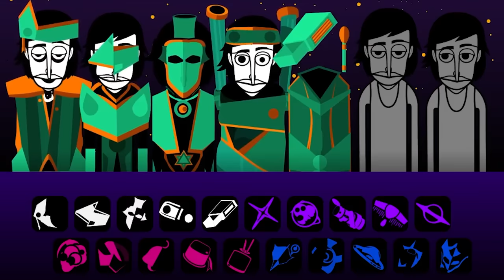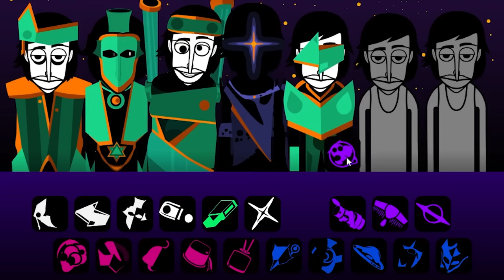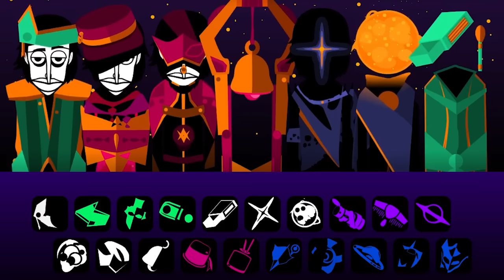Is Incredibox Fribox a New Banger Or a Stinker...?